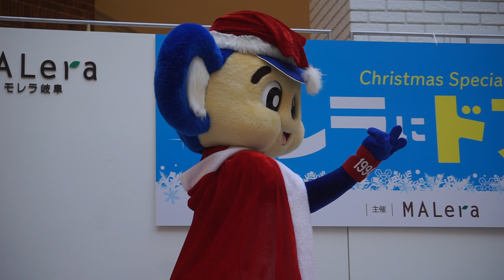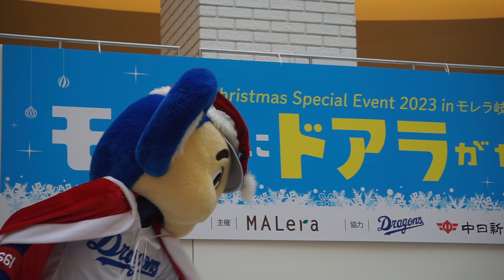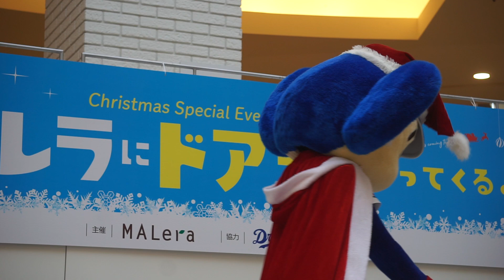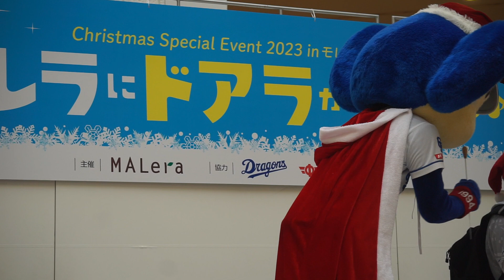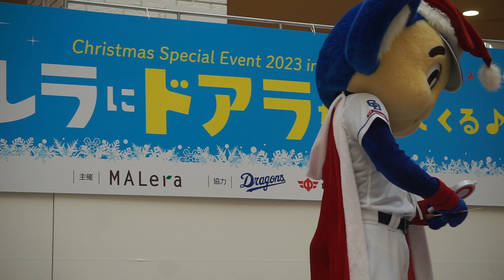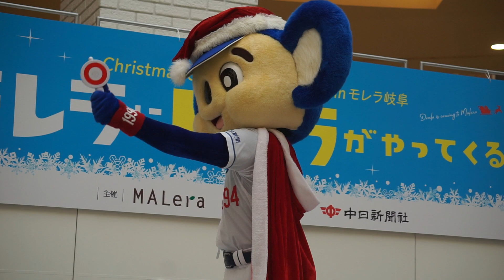2023/12/2ドアラ先輩 モレラにドアラがやってくる!第一部のひとコマ②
中途半端な動画です😅